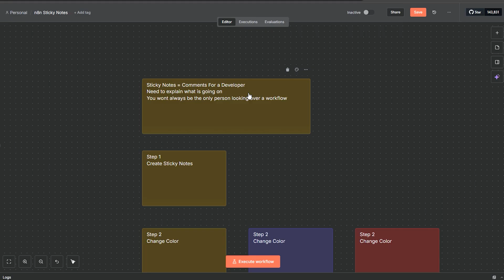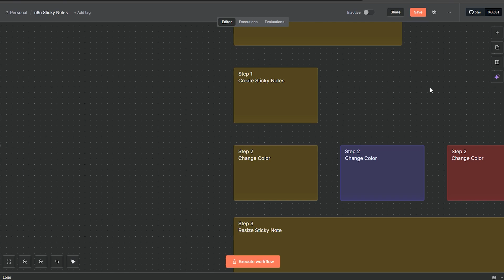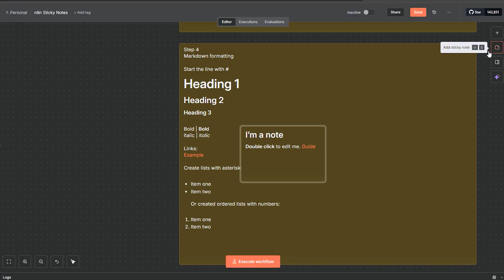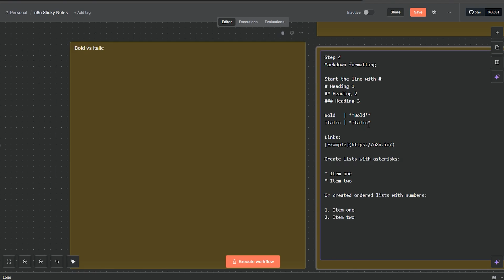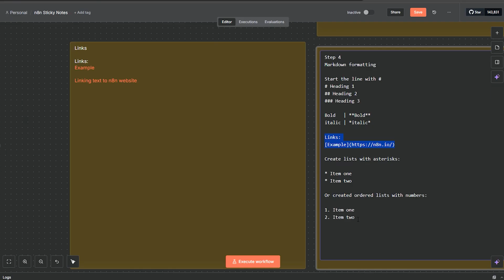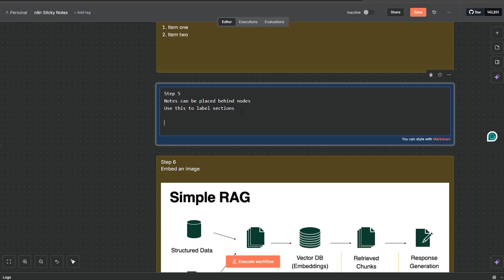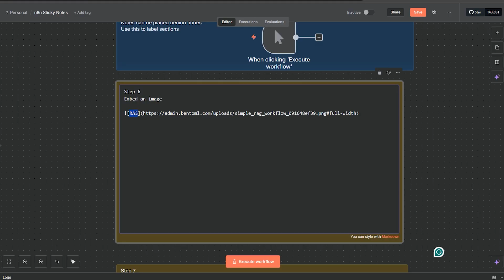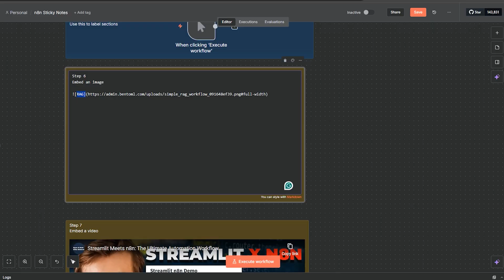n8n sticky notes - Keep your Workflows Organized!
🧠 Don’t miss out! Get FREE access to my Skool community — packed with resources, tools, and support to help you with Data, Machine Learning, and AI Automations!

Discover how to use the n8n Sticky Notes node to keep your workflows clean, organized, and easy to understand. In this tutorial, you’ll learn how to add visual notes, color-code sections, and structure complex automations for better clarity. Perfect for documenting your logic and improving collaboration in your n8n projects!

In this video, I walk you through everything you need to know about using sticky notes in n8n to properly document your automation workflows. Just like programmers leave comments in their code, sticky notes are essential for keeping your n8n workflows organized and understandable for yourself and others who may review or maintain them in the future.

I cover how to create sticky notes using two different methods, resize them to fit your needs, and change colors to organize different workflow sections. We dive deep into markdown formatting including headers, bold and italic text, embedded links, and both ordered and unordered lists. You'll learn how sticky notes can be placed behind nodes to label entire sections of your workflow, making complex automations easier to navigate.

I also demonstrate advanced features like embedding images directly from URLs and even embedding YouTube videos into your sticky notes, which is perfect if you're creating templates or need to include tutorial content. Throughout the video, I share real examples and best practices I use in my own n8n workflows, showing you exactly how professional developers document their automation systems. By the end, you'll have all the tools you need to create well-documented, maintainable n8n workflows that anyone can understand.

TIMESTAMPS
00:00 Introduction to Sticky Notes in n8n
01:03 Why Sticky Notes Matter (Like Code Comments)
03:02 Creating a Sticky Note
03:41 Changing Sticky Note Colors
04:18 Resizing Sticky Notes
04:43 Markdown Formatting Overview
05:17 Headers (H1, H2, H3)
06:09 Bold and Italic Text
07:32 Creating Links
08:45 Ordered and Unordered Lists
10:01 Placing Notes Behind Nodes
10:41 Embedding Images
12:22 Embedding YouTube Videos
13:40 Recap and Final Tips

Who is Ryan
Ryan is a Data Scientist at a fintech company, where he focuses on fraud prevention in underwriting and risk. Before that, he worked as a Data Analyst at a tax software company. He holds a degree in Electrical Engineering from UCF.

Who is Matt
Matt is the founder of Width.ai, an AI and Machine Learning agency. Before starting his own company, he was a Machine Learning Engineer at Capital One.